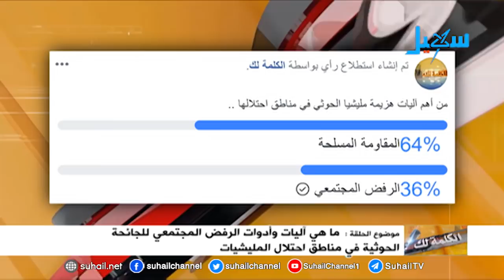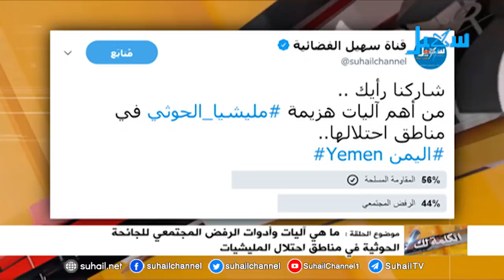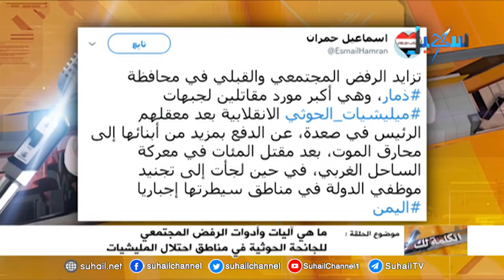الكلمة لك| الرفض المجتمعي لمليشيا الحوثي في مناطق سيطرتها